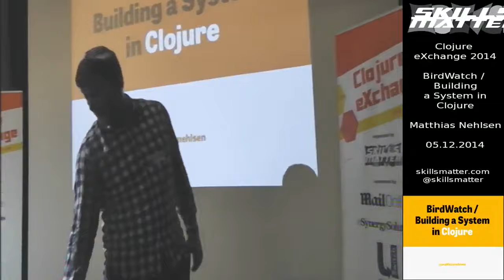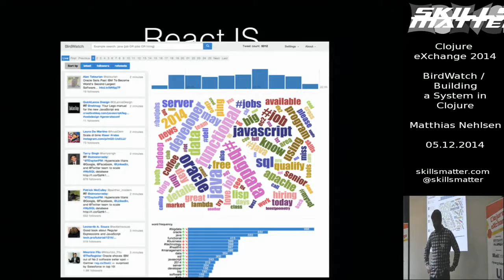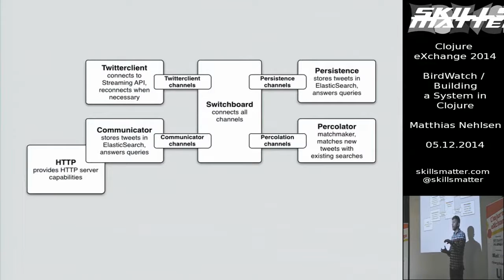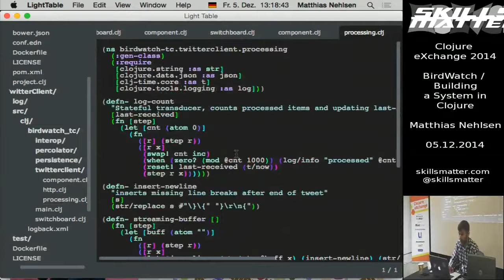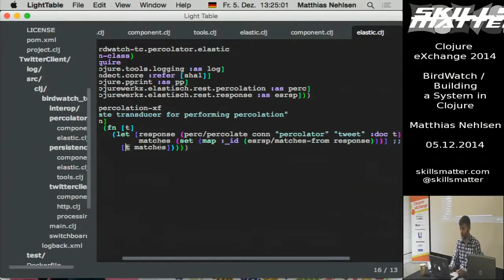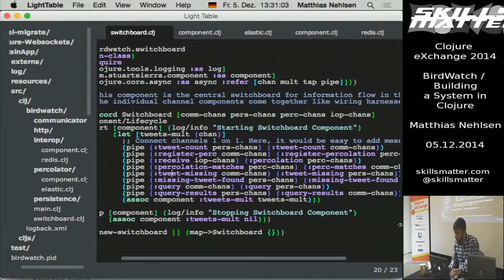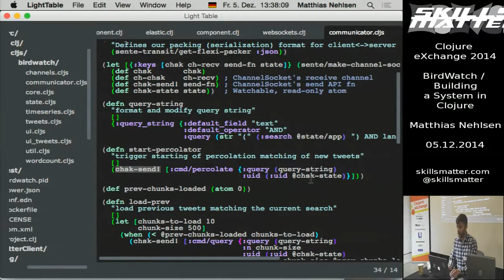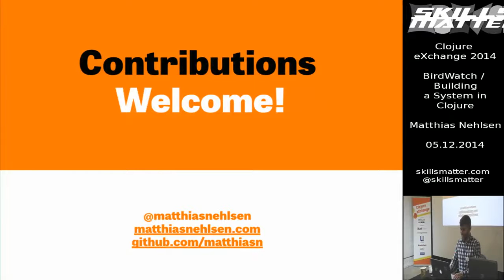Clojure eXchange 2014 BirdWatch Building a System in Clojure Matthias Nehlsen 05 12 2014 113721427